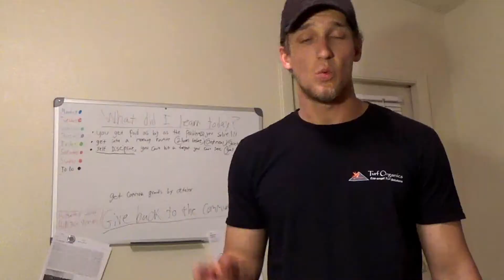*****150 CUSTOMERS***** ALL THANKS TO YOU!!!!!!!!!!!!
VLOG 20
WE DID IT!!! 150 customers!! It has been a long journey up to this point. thank you everyone for all the love and support